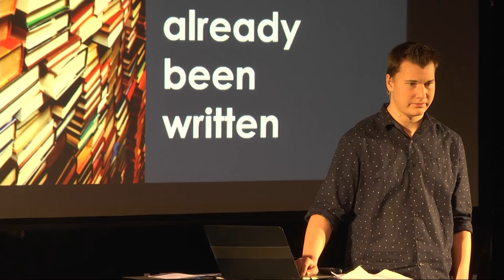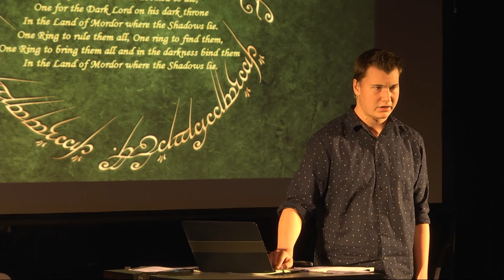How to Make a Great Book-to-Film Adaptation | Owen McIntosh | TEDxRundleAcademy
Why is it that so many great books end up as terrible movies? What goes wrong? In this heartfelt talk, Owen McIntosh discusses how great books end up as terrible movies, makes a few suggestions that all sreenwriters need to follow, and ends with a rallying call for fans to demand better.

Owen McIntosh is a grade 9 student who is a student of great books and great movies. He is on a mission to ensure that his favorite books never end up as terrible film adaptations.